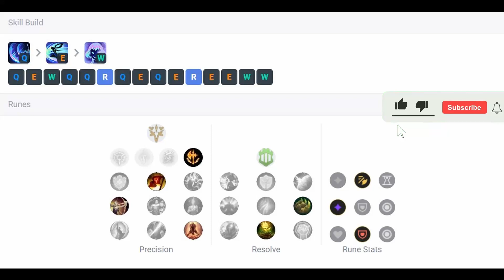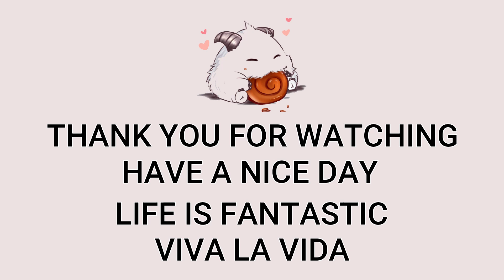Nilah ADC VS Draven | Patch 13.3